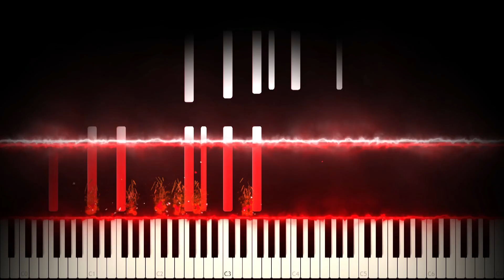Hymn Polski (Doomer Version) - Polish National Anthem (Dark Version)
Jak co roku z okazji Dnia Niepodległości postanowiłem przygotować kolejny film z myślą o polskiej widowni. Tym razem opracowałem mroczną/depresyjną wersję naszego hymnu.

Midi:
Brak

Nuty:
Brak

Aranżacja fortepianowa: PianoDeuss (2019)
Oryginalny utwór: Mazurek Dąbrowskiego
Muzyka: Autor nieznany
Słowa: Józef Wybicki